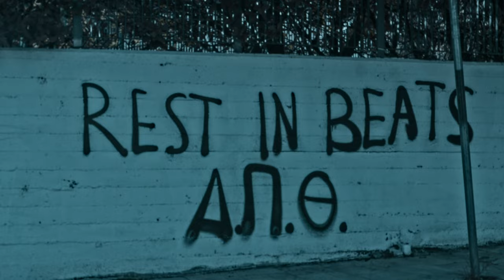Π.Τ.Ν - ΔΕΝ ΓΥΡΝΑΩ ( Official Music Video 4K )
Produced by Outlaw Beats
Directed, Filmed & Edited by Who shoot ya
Mix & Master by Destiny Studio
Artwork by Baba

                          Π.Τ.Ν.